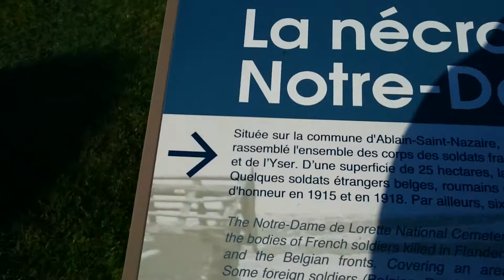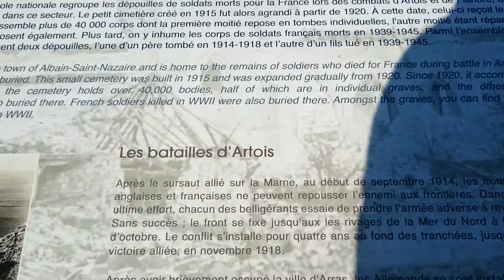Moi daniel PILOTTE nécropole notre dame de lorette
Nous avons filmé la nécropole de notre dame de lorette à ablain-saint-nazaire le samedi 17 janvier 2015.